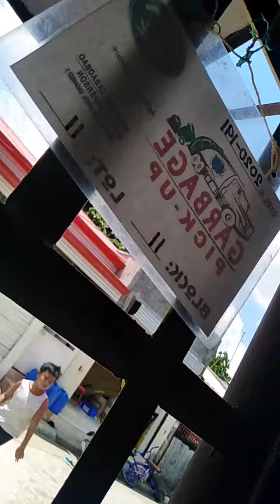my friend enfected part 1